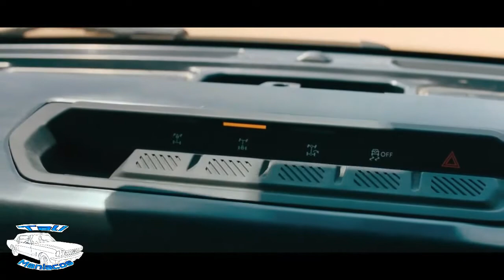La nueva ford bronco 2021 por fin revelada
La espera a terminado por fin a llegado la ford bronco 2021